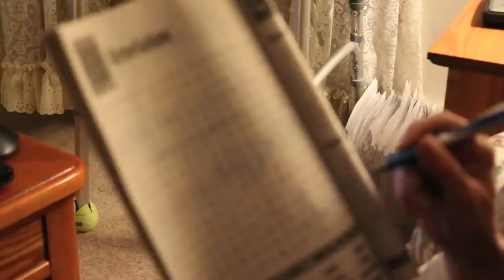brothers in arms.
(Season 2 Finale) John and the Brotherhood launch an all-out attack on Isaac and Arachnid, meanwhile Elijah attempts to take out his target for the Overlord.